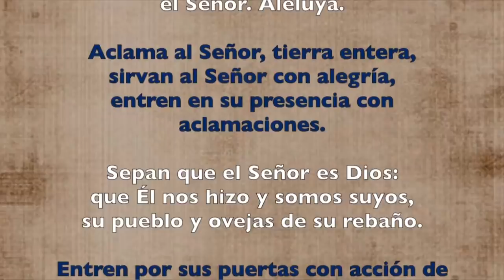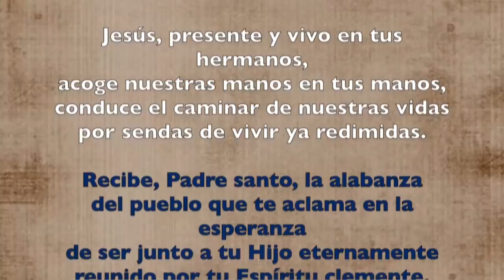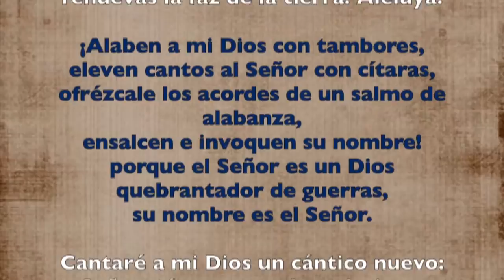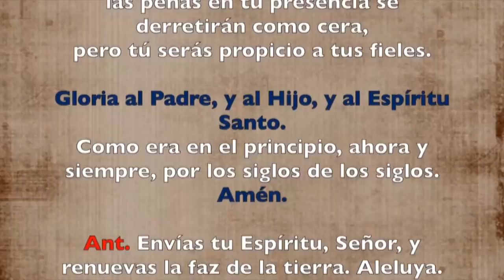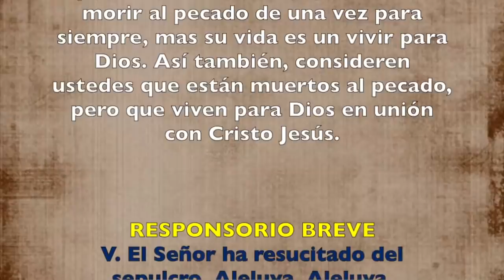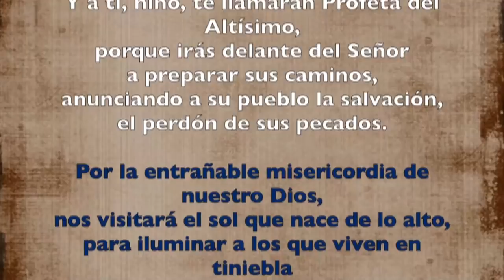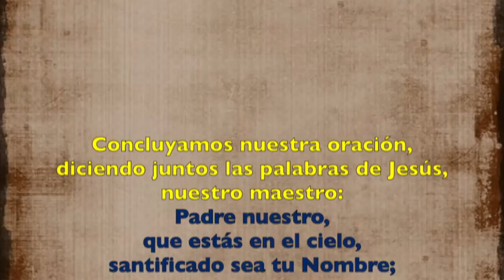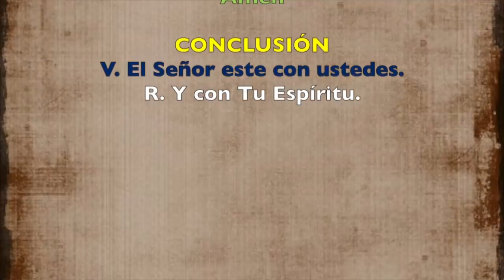Oración de la mañana (Laudes) MIÉRCOLES V SEMANA DE PASCUA 22 DE MAYO 2019 | Padre Sam